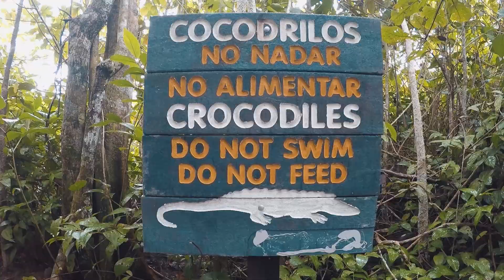Che il viaggio abbia inizio. Cahuita! (Viaggio fai da te in Costa Rica PT.1/8) ✈ Vlog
Eccoci qui con un nuovo viaggio alla scoperta del CostaRica la prima tappa di questo tour on the road è stata Cahuita sulla costa caraibica. Purtoppo Agosto non è il periodo ideale per visitare questo splendido paese, ma non avevo alternative...

Ring Light
Sony A6000
Microfono Sony
Gopro Hero 5
Karma Grip
Accessori Gopro
Microfono Snowball
Manfrotto Tripod
Asta Gorpo
Mini Treppiede
Microfono direzionale